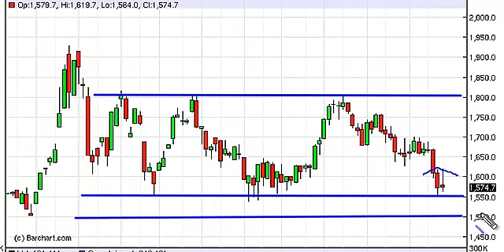Gold Prices forecast for the week of March 4, 2013, Technical Analysis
- March 4, 2013 commodity weekly technical analysis for the Gold commodity.Find more information about Forex and Commodities News